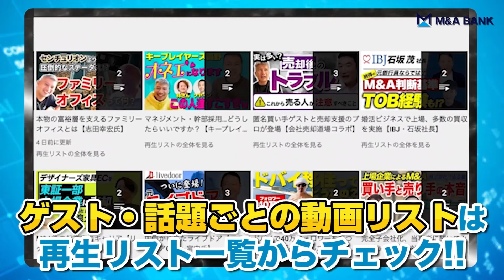【86年ぶりの快挙】春場所で初優勝を果たした新関脇・若隆景を直撃!!｜Vol.693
★目次★
0:00 なぜか若隆景がM&A BANKに？
1:29 大物関脇の誕生秘話
3:12 強くなるためのマインド
4:13 知らなかった!? 相撲取りの1日
5:30 勝者が稽古で大事にするものは？
6:49 優勝！86年ぶりの快挙の裏側に迫る
9:14 大物力士、プライベートの顔は...?
9:53 若隆景からみなさまへ一言

〇若隆景 渥(わかたかかげ あつし)　関脇　荒汐部屋所属
平成6年12月6日福島県福島市生まれ。身長180.0cm、体重131.0kg、得意技は右四つ・寄り

〇島袋 直樹　連続起業家・M&A BANK株式会社 取締役会長
全米600店舗展開中の世界最大ピラティスチェーン「Club pilates」の日本とシンガポール法人の代表。上場企業への2度のM&Aによる億単位の売却実績を持つ。M&Aに特化したyoutubeチャンネル「M&A BANK」のメインMCのほか、薬用育毛剤「REDEN 」を販売するD2Cメーカー株式会社美元の代表を務める。2019年からシンガポール在住。「会社は伸びてるときに売りなさい。」の著者。Twitter：

会社売却ノウハウを凝縮!『M&A実務 完全習得講座』（動画）

M&A BANKの有料動画・記事一覧はこちら

★書籍が中田敦彦さんのYouTube大学にて紹介されました★

書籍『会社は伸びてるときに売りなさい。』

ゲスト・話題ごとの動画再生リストはこちら